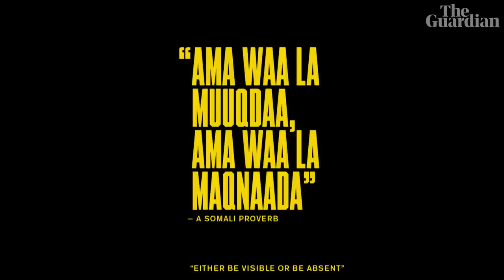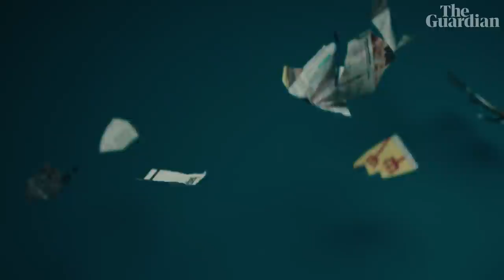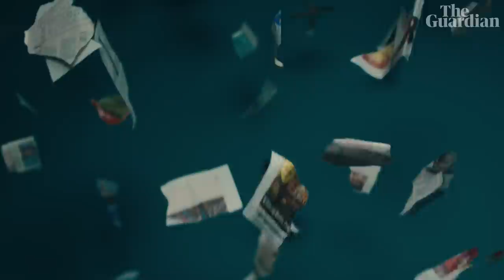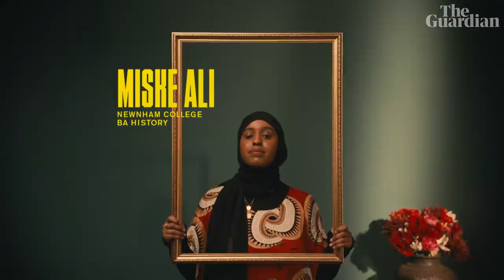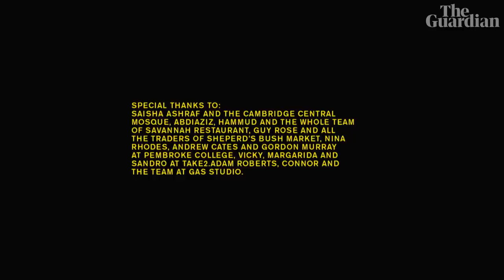Young, British and Somali at Cambridge University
As students return to universities around the world, four British-Somali students talk about navigating one of Britain’s most elite institutions: Cambridge University.

Their identity is rooted in Somalinimo (‘the essence of being Somali’) and in this love letter to Somali culture, blackness and Islam, they reflect on both belonging and marginalisation.  The women discuss conflicts with their parents, the sense of solidarity they have built at Cambridge, and the legacy they are creating for the next generation of British-Somalis. They give new meaning to an old Somali proverb: ‘Clothing that is not yours cannot shelter you from the cold’

Join us for a livestreamed conversation with the filmmakers and Guardian journalist Iman Amrani.